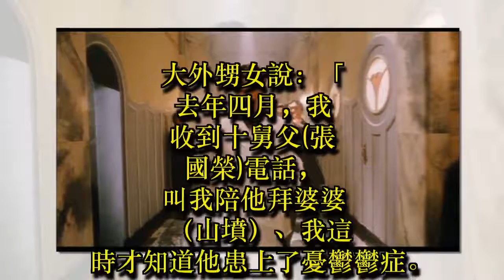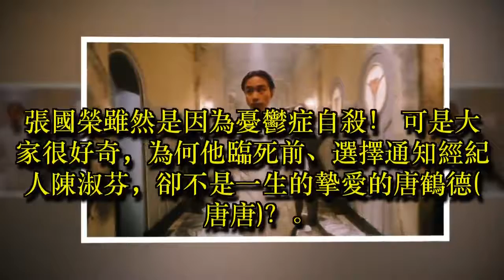暪了14年的「張國榮自 殺真相」終於曝光！他的外甥女揭發當年往事...原來張國榮一直...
張國榮是亞洲巨星，英年早逝更是讓人惋惜！立刻震驚了整個香港社會乃至全世界！ 關於他的往生，大家有很多揣測，真相是...

張國榮1956年在香港九龍出生，2003年4月1日跳樓自殺，享年46歲！當年的醫生檢驗十，判斷張國榮入院前已經死亡，瑪麗醫院在晚上 7點6分宣佈搶救無效。

張國榮往生那一天晚上，他的唱片立刻被搶購一空。第2天在他跳樓的酒店四周，滿滿的都是歌迷送來的卡片和鮮花。

葬禮那天，亞洲知名大導演徐克、張學友、周潤發、梁家輝、林夕全都來了，來自世界各地自發為他送行的歌迷、影迷更是數都數不清 ！

如今張國榮的大外甥女露面、公開張國榮自殺真相， 她只說張國榮有憂鬱症！

大外甥女說：「去年四月，我收到十舅父(張國榮)電話， 叫我陪他拜婆婆（山墳）、我這時才知道他患上了憂鬱鬱症。

我親眼看到憂鬱症讓他有多難受、有多辛苦！」她形容舅父自殺，也是受 憂鬱症影響。

可是她最後終究沒有透露，張國榮為什麼會患上憂鬱症？